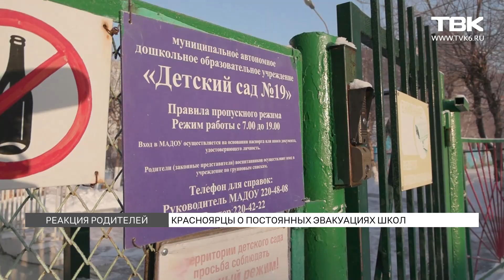В Красноярске второй день подряд массово эвакуируют школы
Вторая массовая эвакуация школ случилась 14 января. По информации «ТВК Красноярск», письма с угрозами о минировании поступали на электронные адреса силовых ведомств. Уже много лет с разной периодичностью массовые эвакуации проходят как у нас в городе, так и по всей стране. Многие родители жалуются, что школы не оповещают их об эвакуации, а иногда маленьких детей просто отправляют домой без телефона и ключей. Кто стоит за сообщениями о ложном минировании школ – официально неизвестно. Подробнее –смотрите в материале «ТВК Красноярск».